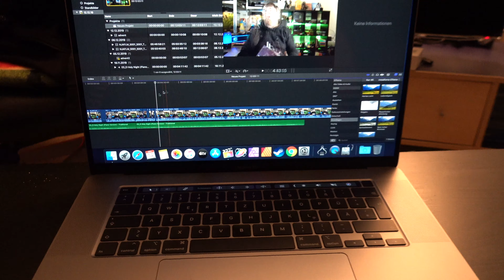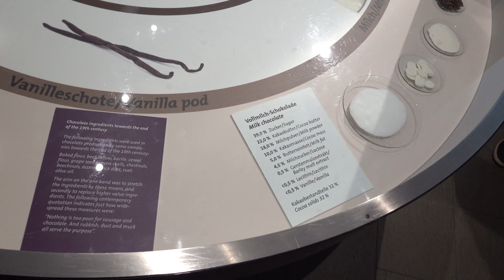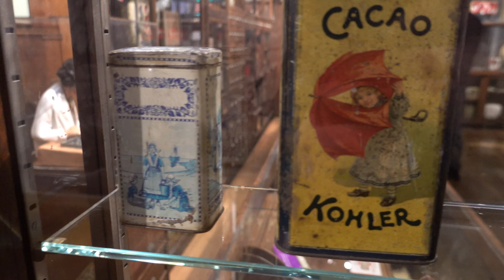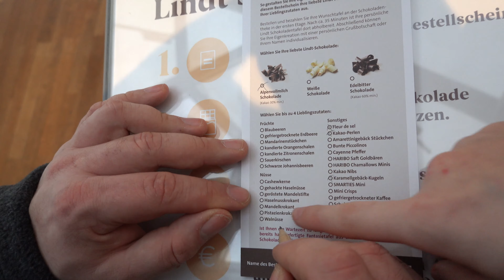Schokoladenmuseum Köln I Vlog I Fio's World